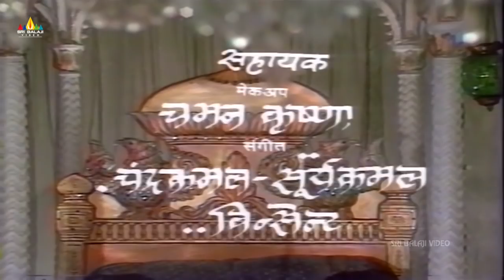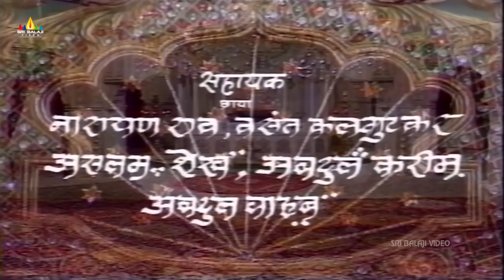Bahadur Shah Zafar Episode - 13 | Hindi Tv Serials | Sri Balaji Video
Watch Bahadur Shah Zafar Hindi TV Serial Episode 13 on Sri Balaji Video.

Bahadur Shah Zafar,was the last Mughal emperor of India who reigned from 1837 to 1857 for 20 years. he was not his father’s original choice for the throne.But ultimately he sitted the throne after his father’s death. By that time the East India Company was gaining political power.Bahadur Shah was not a very ambitious ruler and thus the British understood that Bahadur Shah is not real threat to them.